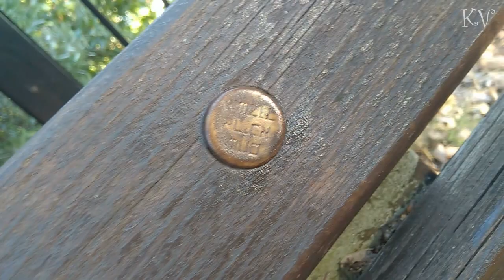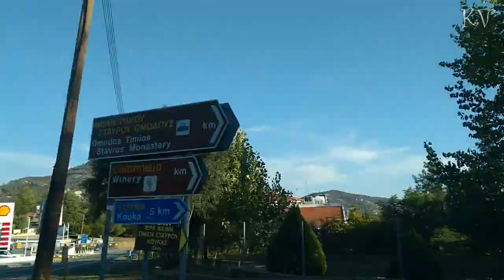Пикник в горах на Кипре ♥ Троодос Кипр ♥ Я Йети :D)))